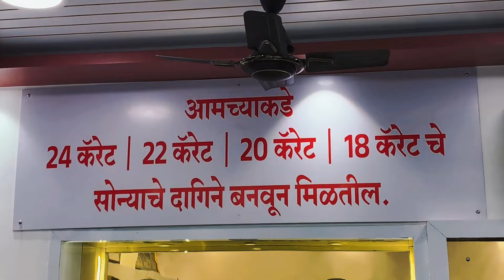लोधी समाजाचे आखाड यात्रा" कट चा बहाणा" सिविल हॉस्पिटलमध्ये राडा" सुरक्षारक्षकांचा ताबा..!